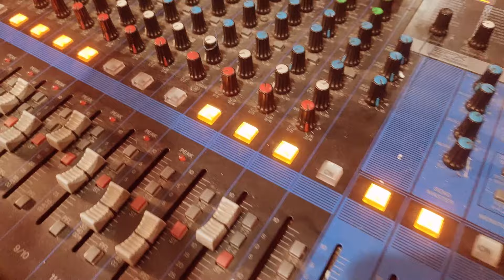Geeta Chauhan का गीत | Dilva jani toda yah ma | Bhojpuri Bhakti song 2024 | new song 2024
►Title : Dilva jani toda yah ma

►Singer : Geeta Chauhan

►Lyrics : Geeta Chauhan

►Director : suraj pardeshi

► Digital Head :- pardeshi  Rajkot [ GUJRAT ]]
► Label / Company :- sanket music world V/S Akarshit music world

♪ Full Song Available On ♪
♪ Wynk -
♪ Gaana -
♪ JioSaavn - ​
♪ Amazon Music - ​
♪ Hungama -
♪ YouTube M
♪ Resso - h

Geeta Chauhan
Geeta Chauhan का गीत | Gyanwa De da ye mai | bhojpuri Bhakti song 2023 | new song 2023
Gyanwa De da ye mai
Hans Par sawar hokar aaja ma
Dilva jani toda yah ma
Geeta Chauhan dilva jaani Tora Hema
Geeta Chauhan bhakti song 2024
Geeta Chauhan Hans per sawar hokar a jaaye man
Geeta Chauhan dilva jaani toda yah man Saraswati Puja song